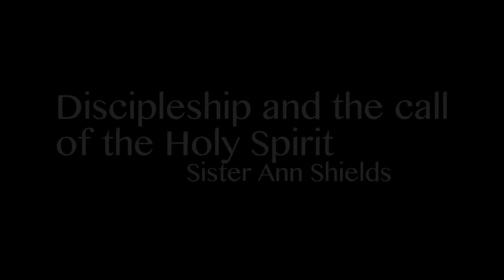Sr Ann Shields - Discipleship and the Call of the Holy Spirit - 2015 Steubenville PPC